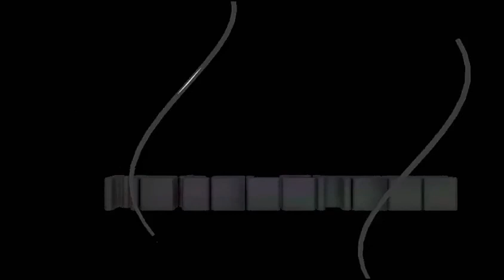Minecraft Hunger Games Ep 13: I lost! Nooooo!!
And follow us on google plus. Thank you! :-D